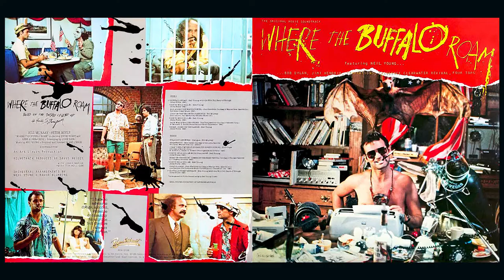Neil Young With The Wild Bill Band Of Strings - Buffalo Stomp Refrain